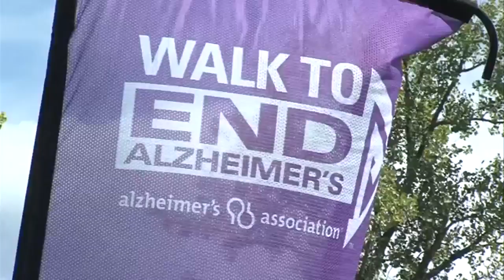Alzheimer's Walk set for Saturday morning at Fairbanks Park